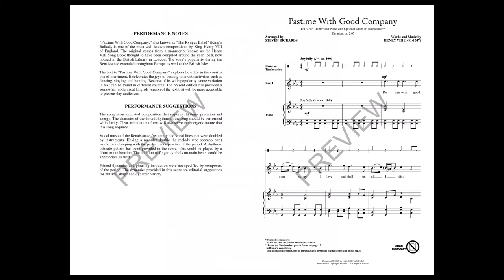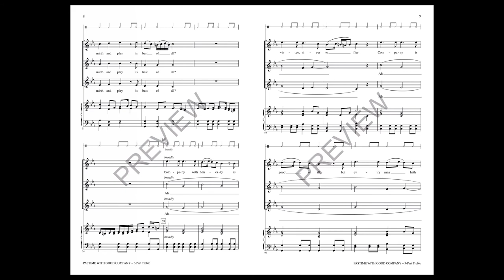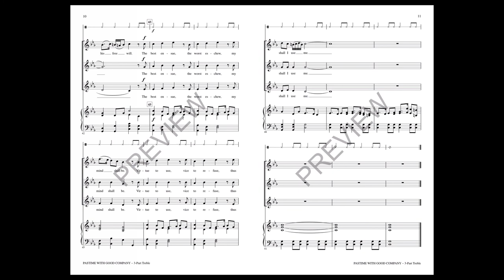Pastime With Good Company (3-Part Treble Choir) - Arranged by Steven Rickards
3-Part Treble voicing with SATB recording

This song, made popular during the Renaissance, celebrates the joys of dancing, singing, and hunting. Detailed performance notes offer suggestions for presenting an authentic and stylistic performance by employing instruments and ostinato percussion lines.